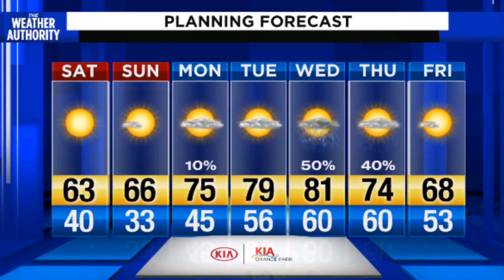Saturday Morning Weather 2-29-20